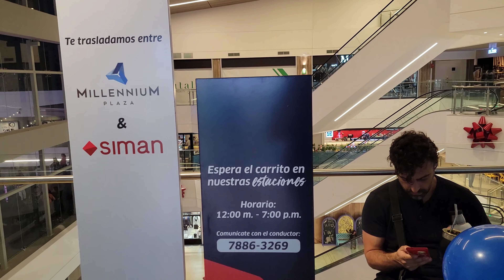El lujoso Milleniunn Plaza en Colonia Escalón donde llegó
Podés colaborar con el canal en el súper chat, con stickers y súper gracias
Y Moneygram: Matias Nahuel Coloca Lavandeira !

Siempre esperando sus sugerencias de temas en los comentarios 🤗
Gracias por su apoyo al canal y mi familia ❤️ se los quiere 🤗

Prueba nuestros Helados y Paletas si estás en El Salvador o Santa Ana a través de Pedidos Ya, o envíaselos de regalos a tus seres queridos si te encuentras en el extranjero